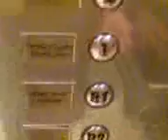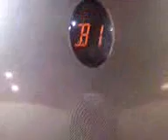Suntec City - Mitsubishi Traction Elevator (Suntec Tower 3)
This passenger lift in Suntec City Tower 3 serves B2 to L3 in the mall. Have a good time watching!